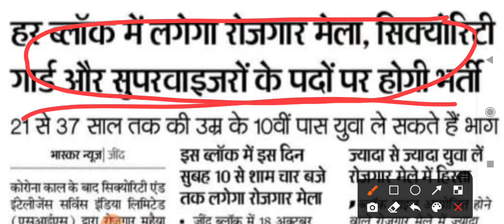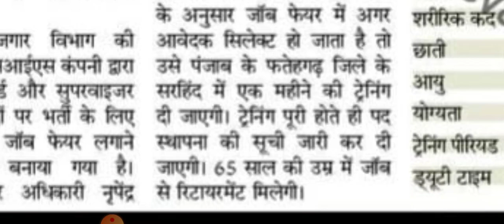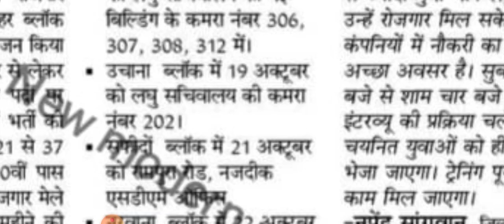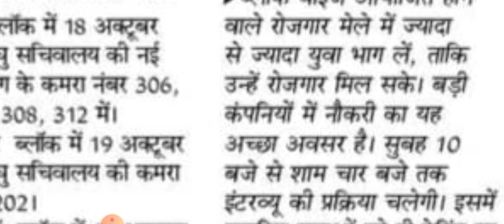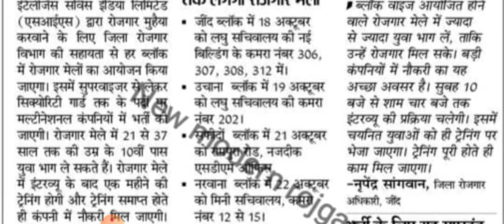सक्षम योजना रोजगार विभाग हरियाणा रोजगार मेला || बेरोज़गार युवाओ के लिए बड़ा नोटिस || 10th,12th,UG,PG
जल्दी_सभी_सक्षम_युवा_अपनी_आईडी_लोगिन करो || Saksham_Yojana_Saspend_Debarred ??? 🤣🤣😂😂
saksham yojna update
saksham yojna haryana
saksham yojna letest news
saksham portal click apply send
saksham yojana new sellery allowance credit
saksham yojna update
saksham yojna attendance kese lagay
saksham yojana add additional qualifications kese update kre
saksham yojana new status out
Saksham qualifications updates
Saksham portal site login kese kre
saksham yojna registration process
Sakshamyojna
saksham yojna ppp update kese kre
saksham yojna haryana new email update
employment department haryana letest update
hrex.gov.in login kese kre
employment department haryana new job fair
employees login
saksham yojna relive kese le
saksham yojna work message kab ayega
saksham yojana saspend removed kese hote h
saksham yojna haryana update
saksham yojana add
saksham yojna ppp update
saksham yojna payment
saksham yojna registration
saksham yojna haryana
saksham yojna payment
saksham yojna registration
sakshamyojnaletestupdate
saksham yuva haryana
saksham yuva family id update
sakshamyojnaletestupdate
sakasham yojna
saksham yojana letest update
saksham yojna allowance Sellery
सक्षमयोजना
सक्षमयोजनाहरियाणा
सक्षमयुवा
सक्षम योजना
saksham yojna update ppp
saksham yojna haryana update qualifications
saksham yojna new jankari
saksham yojna letest jankariयुवा
saksham yojna haryana
saksham yojna payment
saksham yojna registration
sakshamyojnaletestupdate
saksham yuva haryana
sakshamyojnaletestupdate
sakasham yojna
सक्षमयोजना
सक्षमयोजनाहरियाणा
सक्षमयुवा
सक्षम योजना
saksham yojana sellery
saksham yojna letest jankarisakshamyojnaletestupdate
saksham yuva haryana
sakshamyojnaletestupdate
sakasham yojna
सक्षमयोजना
जल्दी सभी सक्षम युवा अपनी आईडी लोगिन करो || Saksham Yojana Saspend Debarred ??? 🤣🤣😂😂